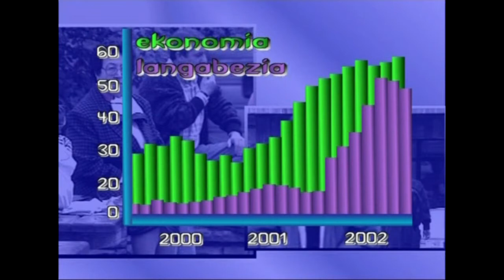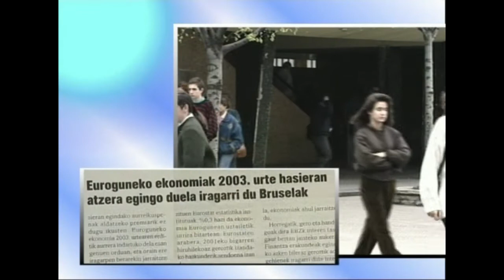09-ekonomiaren Mundua: Enplegua (langabezia)